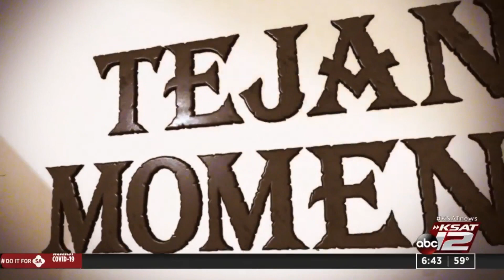Longhorns and mustangs aren’t originally from Texas. Here’s how we got them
Mustangs and longhorns are very common in Texas, but they’ve been around a lot longer than the state itself.